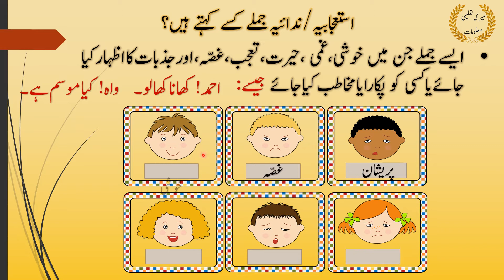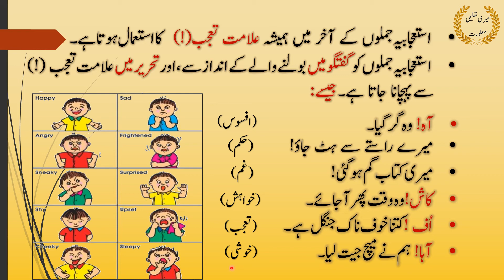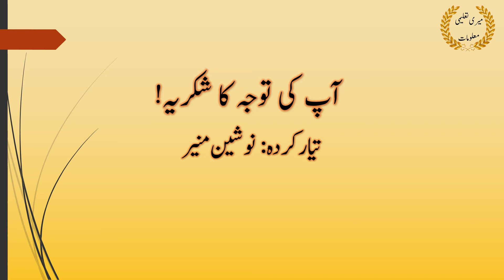Istajabia jumlay || استعجابیہ/ ندائیہ جملے || Exclamatory Sentences in Urdu || Meri Taleemi Maloomat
ایسےجملے  جن میں خوشی،غمی ،حیرت، تعجب،غصّہ، اور جذبات کا اظہارکیا جائے یا کسی کو پکارا یا مخاطب کیا جائے